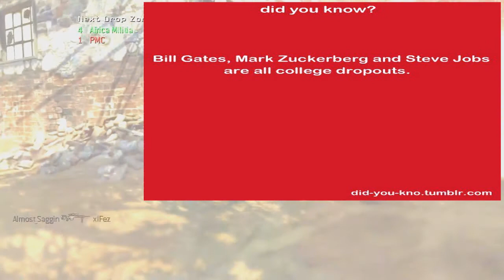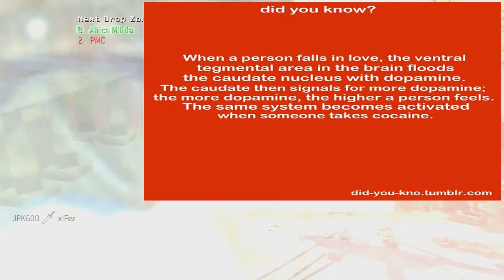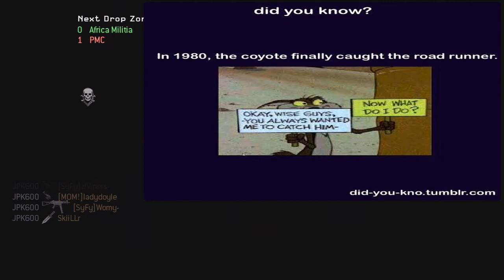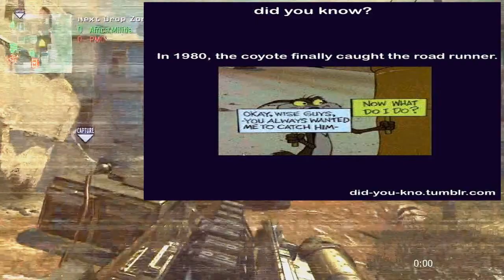Fez Did Not Know o.O Ep.1 Road Runner (MW3 GamePlay)